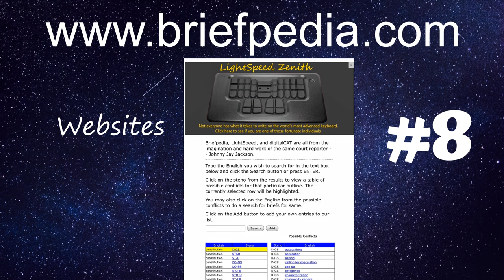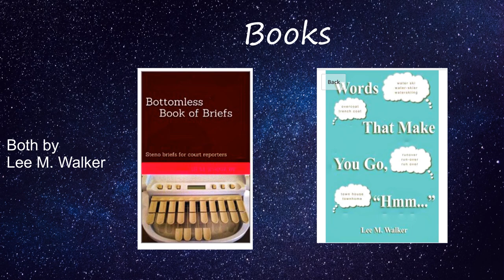Starter Kit for New Court Reporting Students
Hi Everyone!

I am super excited to share my top resources for new court reporting students.

Top 10 tools:
#1- Facebook: The Brief Exchange

Welcome to Brief Exchange!   Got a great brief? Share it! Need a great brief?
An open discussion forum where reporters and students can share and morph, create & exchange briefs.
#2- Facebook: Encouraging Court Reporting Students

A place to encourage court reporting students and help inspire them as they struggle through court reporting school.  Be stern, be nice, encourage, kick in the behind, whatever it takes to help them.
#3- Instagram: Lady Steno

Get briefs and tips when you follow Lady Steno's Instagram. Make sure you follow her specific hashtag for briefs

Find out when she offers webinars and her very popular "stenoclinics". Stay up to date with steno related information by following her on Instagram.
#4- Instagram: I Love Steno

You will find briefs that are commonly used on television and social media. Stay up to date with trends and popular words that need briefs by following her on Instagram.
#5- Instagram: NCRA official

Don't miss out on any valuable information regarding the court reporting career by getting the most up to date information from the NCRA. Stay informed about training, exam dates, and more.
#6- Twitter: Stenograph

Stay in the loop regarding our most valuable equipment... our machines!

See how court reporting is making an impact in the world by following Stenograph on Twitter.
#7- Twitter: Rose Durec

She will keep you informed about any new updates in technology regarding our equipment. Who said we are not technology? Make sure you follow her to stay informed about the newest updates on our machines, software and more!

If you are curious to find a brief for ANY word, yes, ANY word? Then you must save this website!

Type in any word and find options for briefs. You can even double check if that word will conflict with any other words in your dictionary.

Lady Steno is a game changer in the steno community and her passion to help students in invaluable. You must keep up with all of her workshops and opportunities by saving this website!

This website is definitely briefs galore! Briefs on this website are archived by date and you will find an infinite amount of information on her site.

Make sure to save this website to find briefs to words that are absolutely relevant.
Bonus:
Books: Words that make you go "hmm.." by Lee M. Walker
Books: Bottomless Book of Briefs by Lee M. Walker